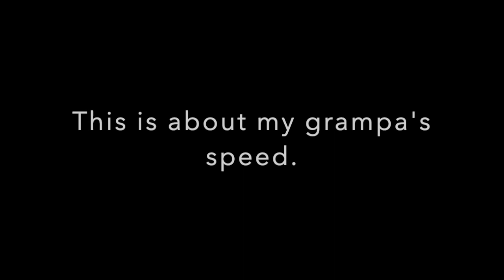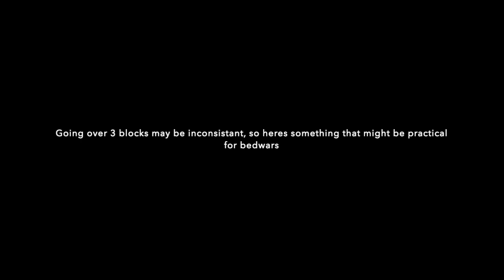DREAGLEBRIDGE - The bridge that will replace speedbridge, eaglebridge, and breezily.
The time could probably be reduced to like 8 seconds if some dude with a bloody mice shifts every 10 blocks.

k a i n 1 0 0